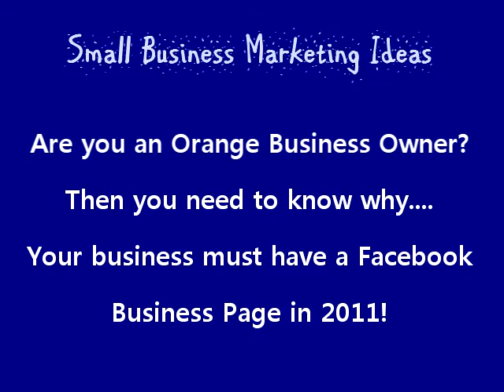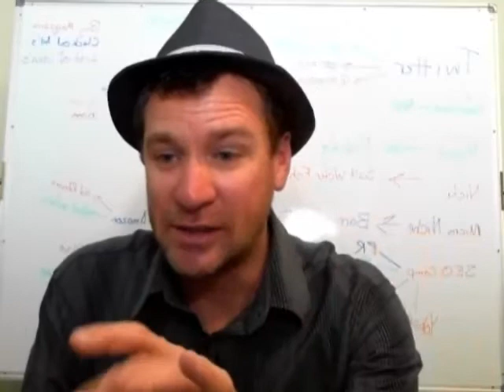Beanies Orange Facebook Workshop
Are you confused about where to get started with "Social" media marketing?Have you heard that Facebook is the place to get started, but you have no idea how? Then this is just the workshop you have been looking for. In this workshop we are going to cover the following, as well as a whole lot more.
How to avoid the mistakes most businesses are making on Facebook that can actually get you banned.
How to avoid your Facebook business page ending up as just a sandwich board, like most of the other businesses are doing.
Ten ways you can immediately inprove your Facebook business page.
How to turn your likers into buyers.
You Tube
Why a You Tube account is imperative to your search engine results
Free tools that you can easily use to create video's straight away.
Mobile Phones
How mobile phones can be the most powerful tool your business can have.
How mobile marketing is changing advertising online.
How to set your web site up to take advantage.
The most overlooked platform on the internet that businesses aren't taking advantage of.

AND.

Where you can set up a free online TV or Radio show!

There are only nine tickets, and they won't last long